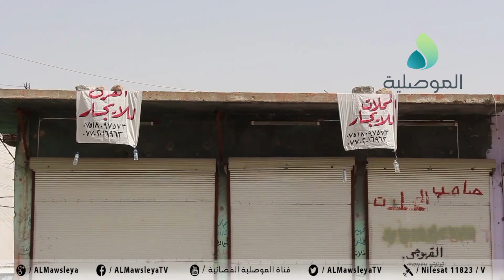اهالي الموصل ينتقدون تعمد عدد من بائعي الاملاك بمطالبة المشتري بفرق السعر بعد فترة من عملية البيع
اهالي الموصل ينتقدون تعمد عدد من بائعي الاملاك بمطالبة المشتري بفرق السعر بعد فترة من عملية البيع ومحامون يشددون على اهمية المكاتبة